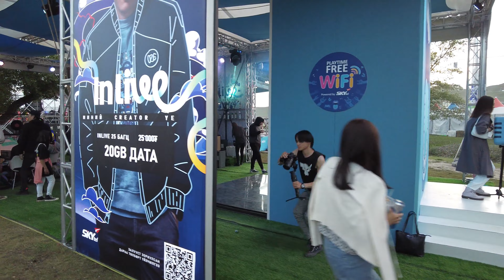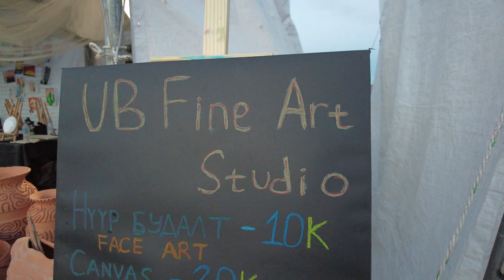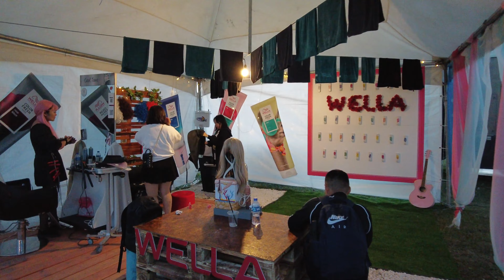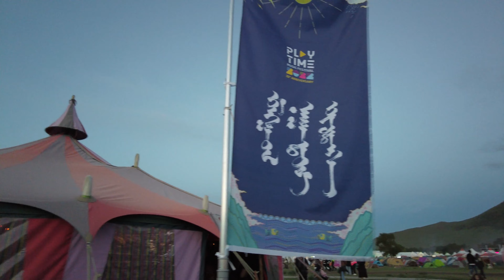PLAYTIME 2022 MUSIC FESTIVAL, MONGOLIA (4K)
4K definition coming...